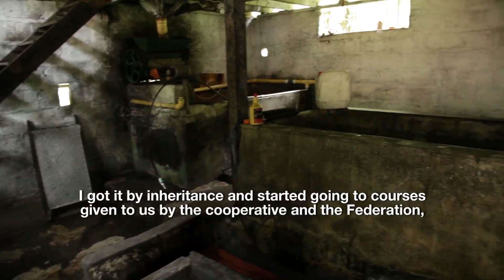2do Concurso Taza de Café | Familia Álvarez Restrepo - Andes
Familia participante Segundo Concurso de Taza Café Antioquia. Municipio Andes, vereda La Piedra.